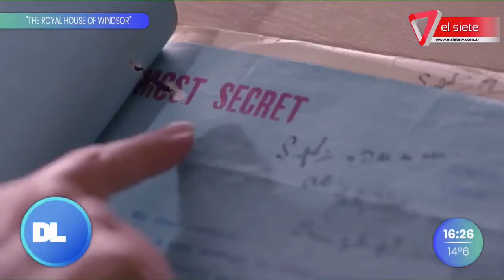REINA ISABEL II: SERIES Y PELÍCULAS I Las recomendaciones de Marcela Furlano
La especialista Marcela Furlano recomendó algunas series y películas que la tienen como protagonista a la Reina Isabel II.